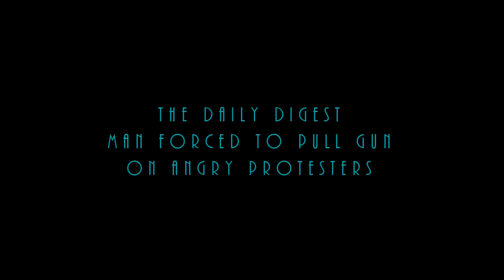Man Forced to Pull Gun on Angry Black Protesters